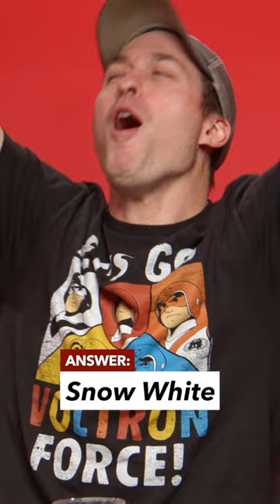Spiced Out Trivia feat. The Gummy Fireworm!